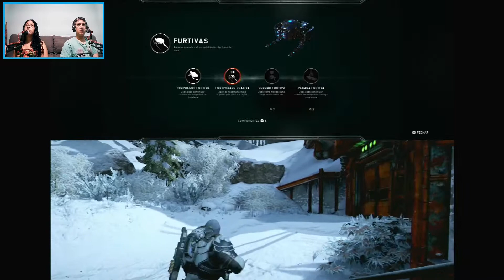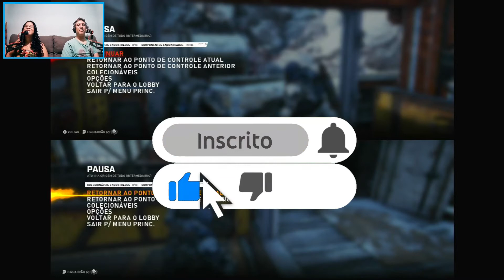Gears 5 - gameplay da campanha coop parte 10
Pessoal trago para vocês a gameplay da campanha do jogo Gears 5, jogando coop com a minha esposa.